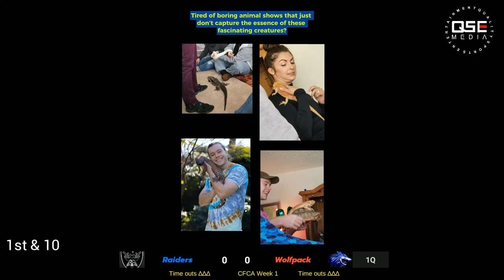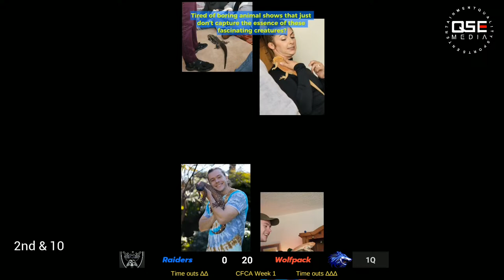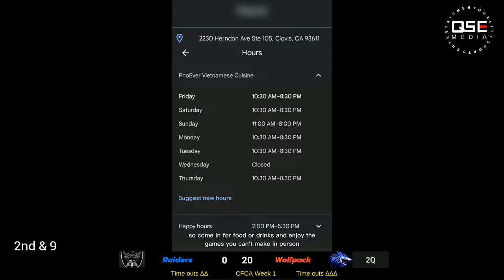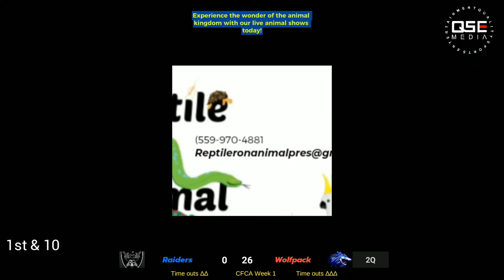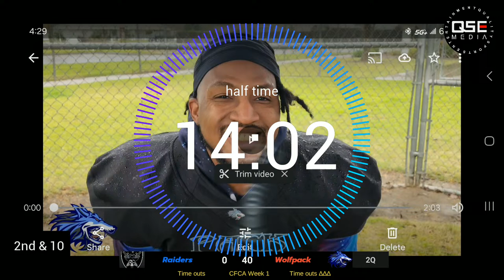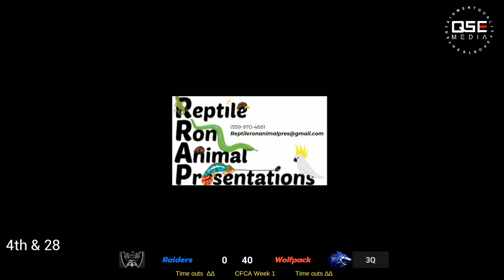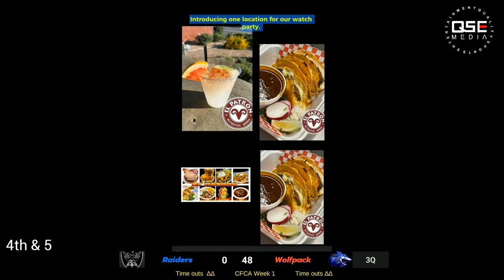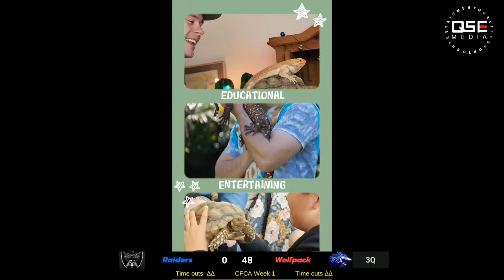Reno Raiders at Midvalley Wolfpack (full game)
The 2024 CFCA season kicked off with the Mid-Valley Wolfpack taking on Reno Raiders. The Mid-Valley Wolfpack is coming off the 2023 season with a Championship under their belt and the Reno Raiders are a tenured team that's been around for decades with something to prove after the move from Modesto to Reno. How will these two teams match up? Well, take a listen to Tony Allen and Brayton Newell, do a pre-game analysis, and then kick back and watch the festivies.